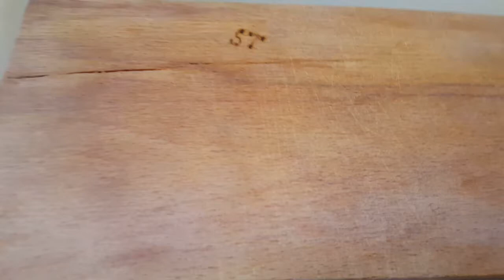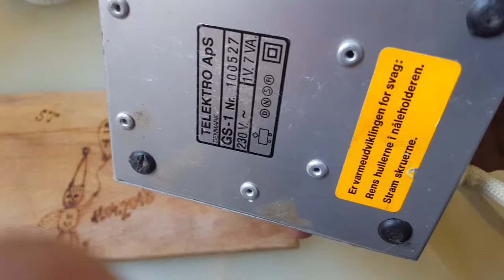Wypalanie krasnala na desce StarTV robótki ręczne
jak narysowac na desce krasnala StarTV.Do narysowania krasnala na desce trzeba wypalarke ideseczke.Jak wypalać rysunki na desce.Wypalamy dla zabawy-robótki ręczne wypalanie ,zabawa dla dzieci i dorosłych.pamietaj o BHP grot wypalający jest goracy i można sie poparzyc.Pozdrawiam StarTV